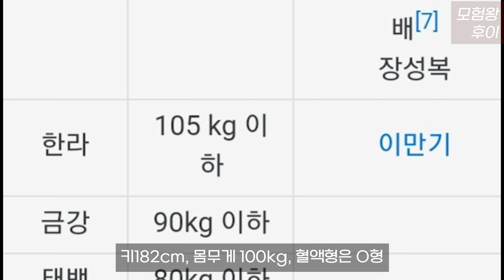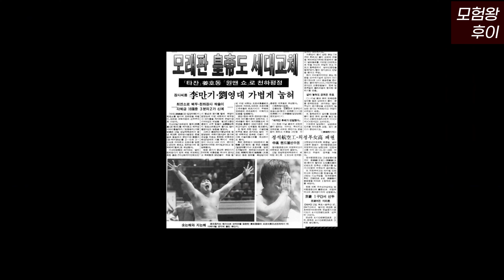목욕탕에서 실제로 만난 국대는국대다 레전드시리즈 - 이만기 스토리 (feat. 깝치지마라 이새X야)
※ 레전드 시리즈 1편 - 이만기 실제만난썰 ※

국대는 국대다 출연 이만기 이야기.
목욕탕에서 실제 만난 그의 몸은 어떨까?
80년대 씨름계를 평정했던 영웅들의 이야기.
이만기. 그리고 강호동